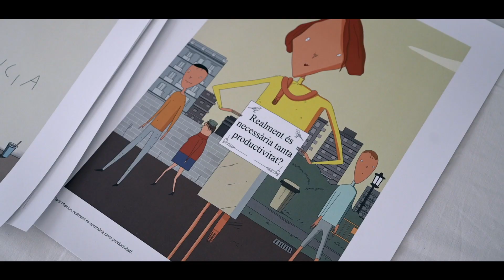Refugi d'artistes contemporanis #5 - Martí Melcion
Martí Melcion és un il·lustrador de còmic de vint-i-vuit anys, amb una estètica inconfusible aconsegueix retratar la quotidianitat dels joves barcelonins des d'una perspectiva cínica, política i costumista.

Ens endinsem al seu pis, compartit amb 3 amigues, al barri de l'eixample dret, quines ganes de veure que ens depara, comencem!

Guió i entrevista: Marta Mas
Artista convidat: Martí Melcion
Producció: Víctor Parra (Hate Creative Studio)